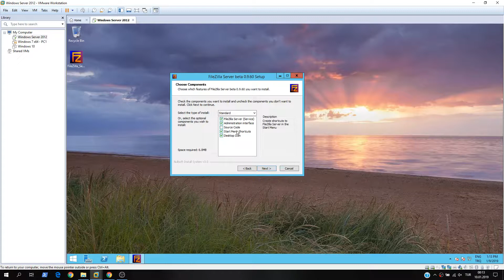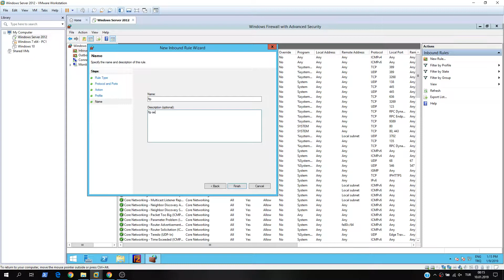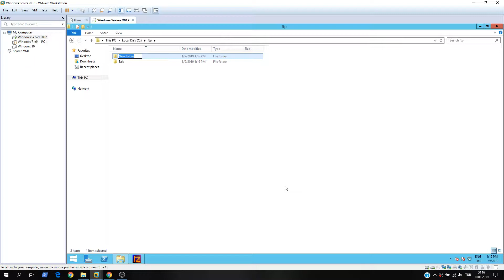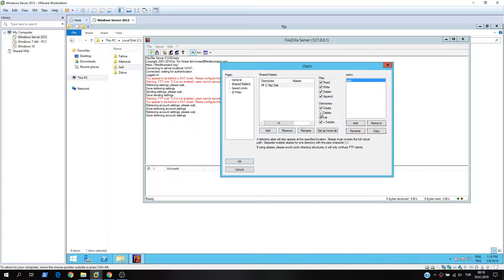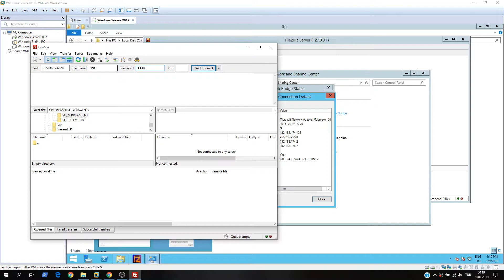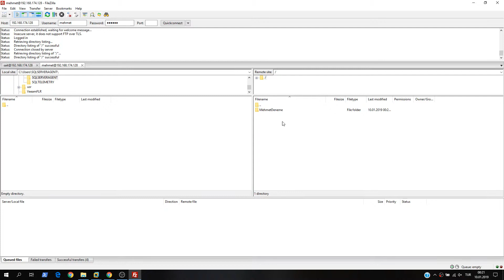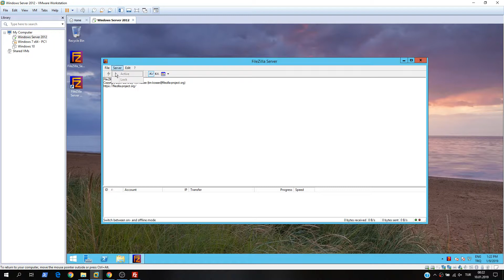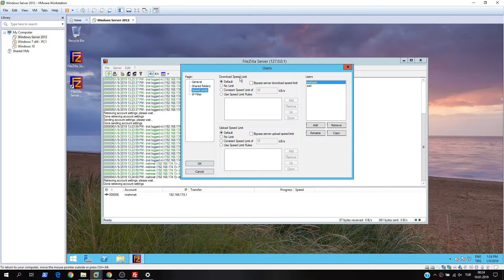FileZilla FTP Server Kurulumu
FileZilla FTP Server programının Windows Server 2012 üzerinde kurulumunu ve ayarlanmasını anlattığımız videodur.